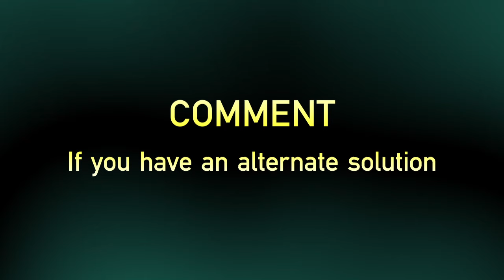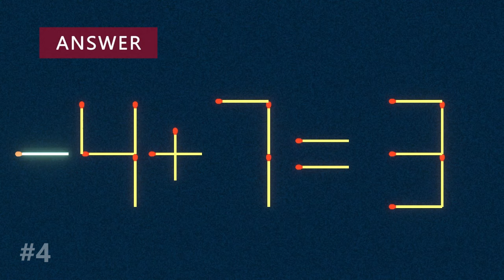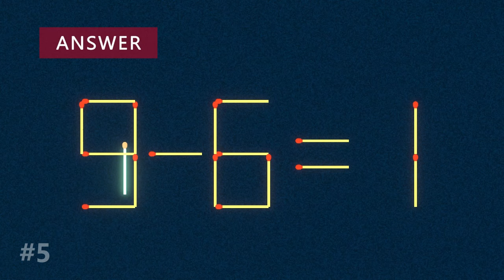Move 1 Stick To Fix The Equation - Matchstick Puzzle